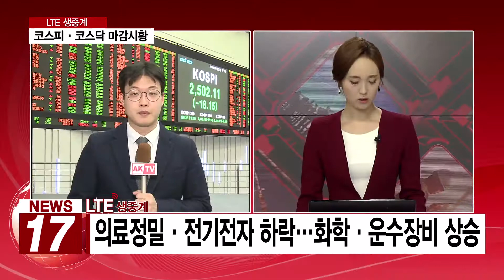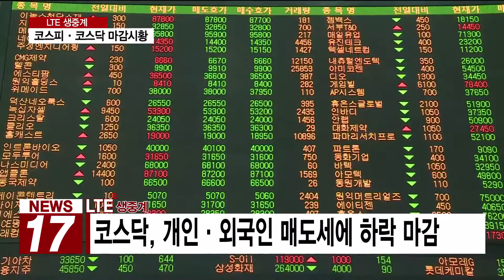[AKTV] 코스피·코스닥, 외국인 순매도에 동반 하락